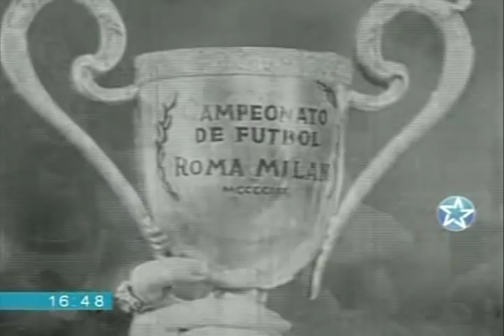Lucrecia Borgia (Pelicula Completa)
Es una película en blanco y negro de Argentina dirigida por Luis Bayón Herrera sobre el guion de Rodolfo Manuel Taboada con la asesoría literaria de León Klimovsky que se estrenó el 29 de agosto de 1947 y que tuvo como protagonistas a Olinda Bozán, Marcos Caplán, Gloria Bernal, Marcos Zucker, Gogo Andreu, Dringue Farias y Dringue Farías.